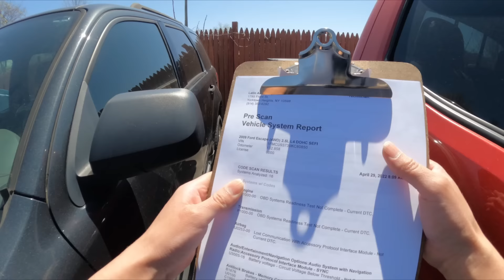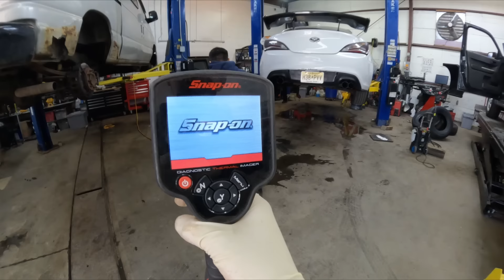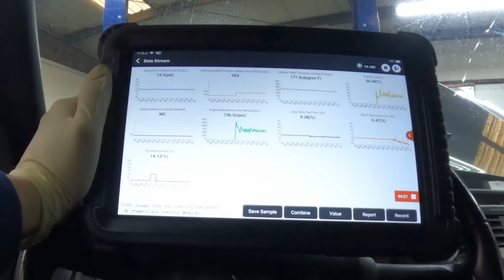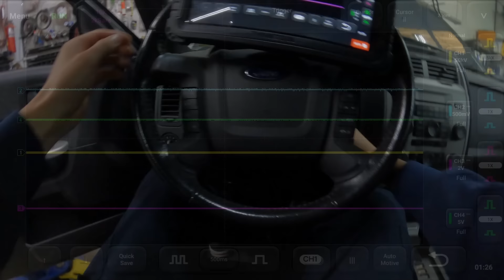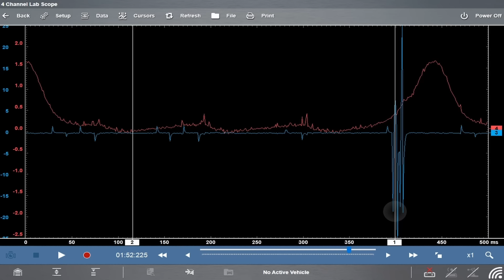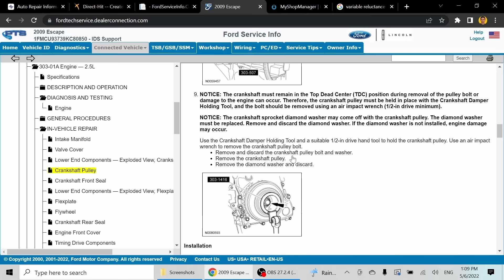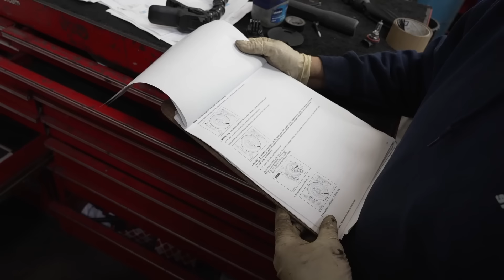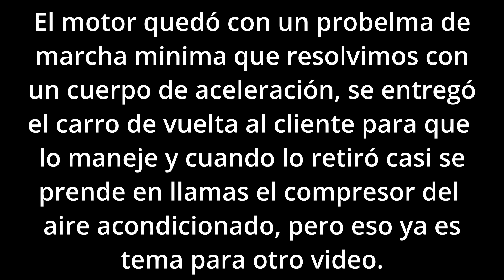Nadie sabe QUÉ PASÓ!...😵El motor se apaga y daña REPUESTOS NUEVOS | tremendo quiebracabezas 🤯